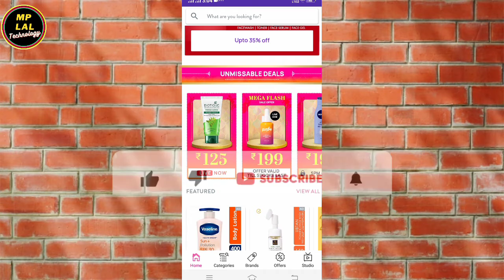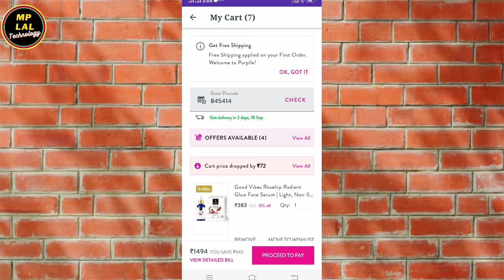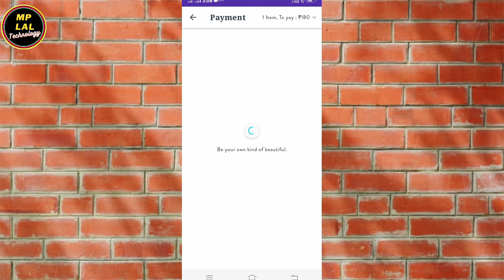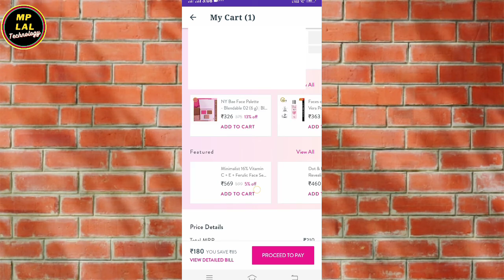Purplle 125 Rupees Store Live2022 || Purple App Offer Today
Purplle 125 Rupees Store Live 2022|| purplle 99 Rupees Shopping Tricks
 Purple App Offer Today

Dosto is video me maine aapko bataya hu ki purplle app me 99 rupees and 125 rupees store live shopping tricks